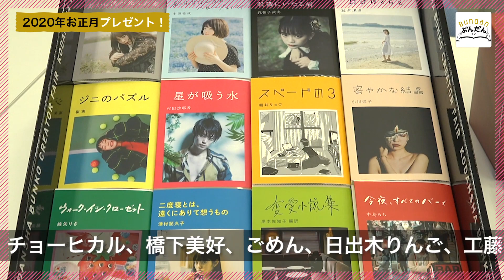【お正月プレゼント企画】文庫セット＆サイン付きブックドアをどーんとプレゼント！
2020年もBundanTVをどうぞ宜しくお願いします！😆

2020年最初のお正月プレゼント企画を実施いたします！🎉

プレゼント内容は下記になります

①講談社文庫 クリエイターフェア　オリジナルカバー文庫12冊セット
②ブックドア『尾身ちゃんセット（尾身ちゃんサイン入り）』（書籍：「江利子と絶対」、「ラバーソウル」）
③ブックドア『ヨビノリさんセット（ヨビノリさんサイン入り）』（書籍：「魍魎の匣」、「ハサミ男」）

それぞれ３つのプレゼントを各1名様にプレゼントいたします！
BundanTVステッカーもお付けします！

応募方法をご確認の上、奮ってご応募ください😆✨

応募方法はこちら↓↓↓

●こちらのフォーム（グーグルフォーム）からご応募ください。

●応募期間
2019年01月02日（木）〜2019年01月31日（金） 18時まで

※ご応募はお一人様につき、一回とさせていただきます。

●当選発表
当選者の発表は賞品の発送をもってかえさせていただきます。